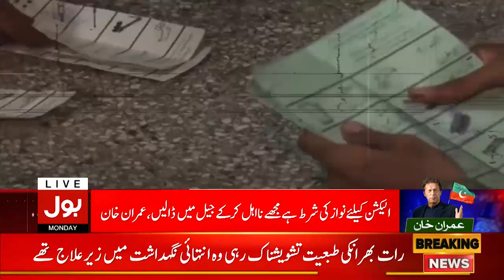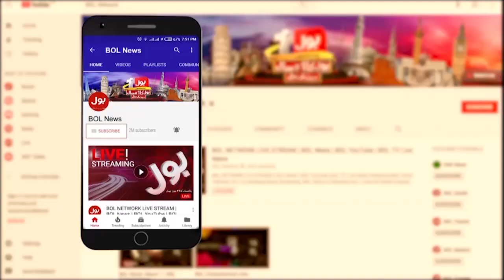Multan Sultan Vs Lahore Qalenders | BOL News Bulletin At 8 AM | PSL 8 First Match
PSL 8 | PSL first match | Multan Sultan | Lahore Qalandar | PSL 8 Ceremony Preparation Completed | PSL Preparation Held At Multan | PSL 8 Anthem | PSL 8 Anthem 2023 | BOL Released PSL 8 Anthem | PSL 8 Biggest Transmission | Khel Ka Junoon PSL New Song | HBL PSL 8 Anthem 2023 | Pakistan Super League 8 Trophy | PSL 8 Trophy Launch | PSL 8 New Trophy Video | PSL 8 Trophy In Shalimar Bagh | Breaking News | BOL News | BOL Live | Bulletin | BOL News bulletin | 8 AM bulletin | Bulletin live | PSL 8 opening ceremony | PSL matches